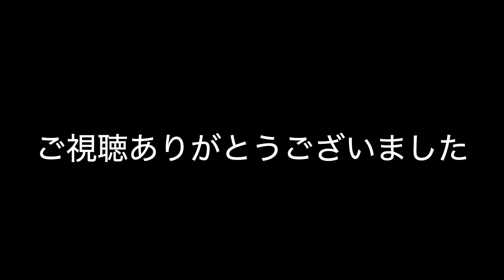夏のために集めてきた個人的最高の古着シャツたちを紹介！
こんにちは古着塾生徒の軍曹です。
梅雨明け！
本格的な夏到来！
皆さんは夏服の準備はちゃんとできてますか！？（╹◡╹）